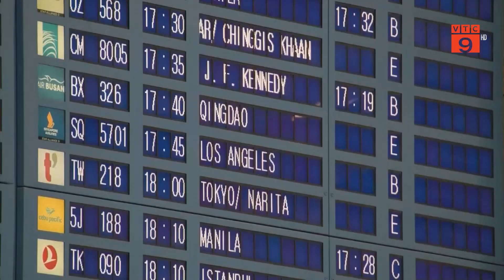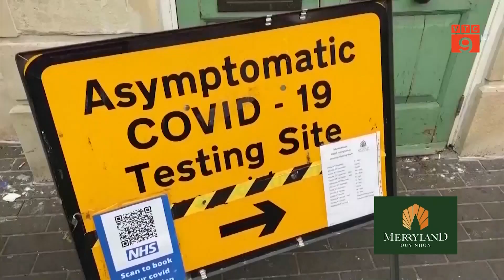CHÂU Á TIẾP TỤC ĐỨNG ĐẦU THẾ GIỚI VỀ SỐ CA NHIỄM COVID-19 MỚI | VTC9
VTC9 | CHÂU Á TIẾP TỤC ĐỨNG ĐẦU THẾ GIỚI VỀ SỐ CA NHIỄM COVID-19 MỚI